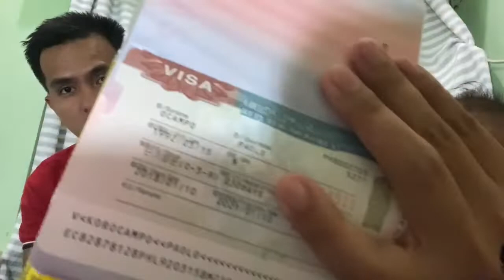HOW TO GET KOREAN VISA-MULTIPLE FOR ALL SEASON-INSPIRED BY MARY PACQUIAO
We will share our experience on how to get korean visa.

Inspired by Mary Paquiao